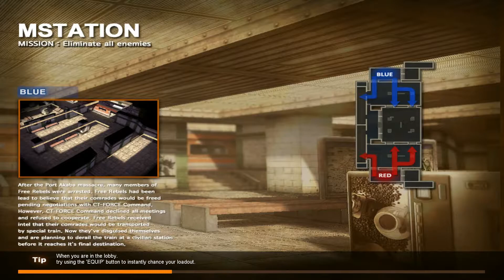Let's Play Piercing Blow #030 [60fps] - Anfänglich schwächelnder K/D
«Piercing Blow»
Piercing Blow ist ein Online-taktischen First-Person-Shooter von Zepetto, von einer südkoreanische Firma entwickelt[2008].